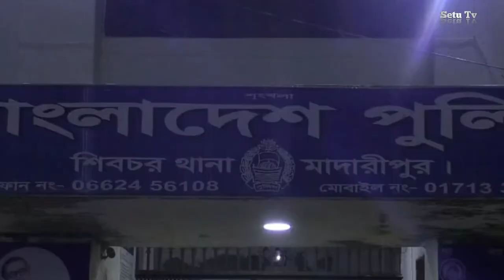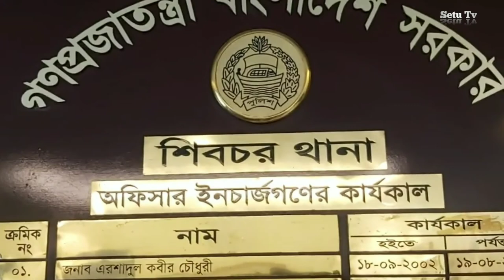গেঞ্জিতে মোবাইল নাম্বার লেখা থাকায় বাড়ি যেতে পারলো শিশু Gazipur to Madaripur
গাজীপুরের গাছা থেকে অপহরনের ২ দিন পর মাদারীপুরের শিবচরের কাঠালবাড়ি ফেরি ঘাট থেকে গ্রীস প্রবাসীর অপহৃত শিশু আবদুল্লাহকে উদ্ধার করেছে পুলিশ। শিশুটির বাড়িতে ভাড়া নেয়ার ১ দিন পরই এক মহিলা শিশু আবদুল্লাহকে অপহরন করে মোবাইলে ৭ লাখ টাকা মুক্তিপন দাবী করে।

এদিকে বৃহস্পতিবার সন্ধ্যায় অজ্ঞাত শিশুটি কাঠালবাড়ি ফেরি ঘাটে কাদতে থাকায় পুলিশ উদ্ধার করে। শিশুটির গেঞ্জিতে লেখা থাকা ওর মায়ের মোবাইল নাম্বারে কল দিয়ে শিবচর থানার ওসি আবুল কালাম আজাদ নিশ্চিত হয় শিশুটি অপহরনের শিকার হয়েছে।
শিশুটিকে পরিবারের কাছে হস্তান্তরের প্রক্রীয়া চলছে।

পুলিশ ও পারিবারিক সুত্রে জানা যায়, গাজীপুরের গাছার মধ্যপাড়া গ্রামে গ্রীস প্রবাসী আঃ কাদেরের স্ত্রী সাজেদা আক্তার তার সাড়ে ৩ বছরের এক মাত্র শিশু ছেলে আবদুল্লাহকে নিয়ে নিজ বাড়িতে বসবাস করে। মঙ্গলবার তার বাড়িতে এক নারী বাসা ভাড়া নেয়। বাসা ভাড়া নিয়েই বিভিন্ন জিনিসপত্র খাইয়ে ও আন্তরিক ব্যবহারে সাজেদার মন কেড়ে নেয় ওই নারী। বুধবার বেলা ১১ টার দিক ওই নারী শিশু আব্দুল্লাহকে নিয়ে বাজারে যেতে চাইলে শিশুটির মা আর না করে নি। কিন্তু এক ঘন্টার মধ্যেও ওই নারী শিশু সন্তানকে নিয়ে ফিরে না আসলে মা সাজেদা তাকে ফোন দেয়। সে বলে আমি ১০/১৫ মিনিট পর আসছি। এরপরও সে না ফেরায় আবারো আধা ঘন্টা পর ফোন দিলে সে একই কথা বলে। কয়েক ঘন্টা পর ওই নারী সাজেদার কাছে সন্তানকে পেতে হলে ৭ লাখ টাকা মুক্তিপন দাবী করে। এরপর মঙ্গলবার রাতেই সাজেদা গাজীপুরের গাছা থানায় অভিযোগ করে। অভিযোগের প্রেক্ষিতে পুলিশ ও র‌্যাব মাঠে নামে। কিন্তু বারবার স্থান পরিবর্তন করে অপহরনকারীরা।

 শুক্রবার সকালে শিশুটির পরিবারের সদস্যরা গাছা থানার টিম নিয়ে আবদুল্লাহকে নিতে শিবচর থানায় আসে। শিশুটিকে হস্তান্তরের প্রক্রীয়া চলছে।

Two days after being abducted from a tree in Gazipur, police have rescued Abdullah, a kidnapped Greek expatriate child, from Kathalbari Ferry Ghat in Shibchar, Madaripur. One day after renting the child's house, a woman abducted Abdullah and demanded a ransom of Tk 6 lakh on her mobile phone